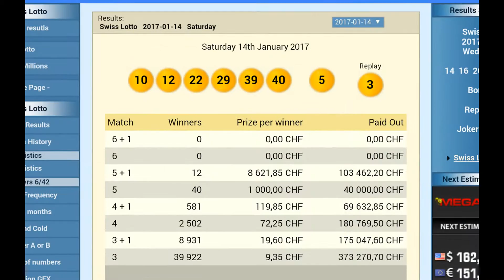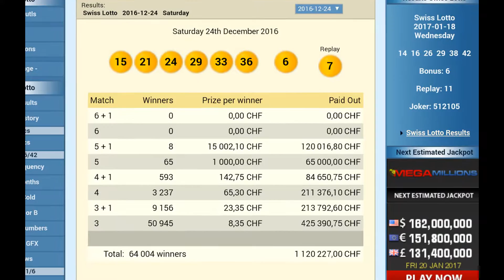KEY COMBINATIONS TO WIN SWISS LOTTO ON SATURDAY 21.01.17 S16111.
SW16103NT E 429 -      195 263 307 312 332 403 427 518 .
SW16103RT E 122 -      - .

SW16105NT D 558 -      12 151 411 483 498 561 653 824 .
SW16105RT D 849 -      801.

SW16107NT C -  -       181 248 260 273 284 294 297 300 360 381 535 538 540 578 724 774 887.
SW16107RT C -  -       714.

SW16109NT B -  -        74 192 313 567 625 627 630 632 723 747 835.
SW16109RT B -  -        706.

SW16111NT A ?
SW16111RT A ?

SUGGESTED DIFF :

THE RED  DIFF +8 -8.
THE BLUE DIFF +6 -6.

THE SIXTH NUMBER IN : 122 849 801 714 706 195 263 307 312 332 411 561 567...

PARALLEL KEY COMBINATIONS :

NT A' -  -            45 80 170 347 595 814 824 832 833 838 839 .
RT A' -  -            - .

NT A" -  -            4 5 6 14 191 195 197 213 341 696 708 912 .

NT A"'-  -            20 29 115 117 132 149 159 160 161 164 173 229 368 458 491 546 .

KEY COMBINATION E,D,C,B BOTH NT & RT CAN BE OBTAINED BEFORE THE DRAW .

1.LOOK IN RT.
2.LOOK IN NT.
3.LOOK IN STAND ALONE OR NEARLY STAND ALONE RT AND NT.
4.LOOK IN THE START OF THE ARROW ;RED OR BLUE OR GREEN.
5.LOOK IN THE END OF THE ARROW ; RED OR BLUE OR GREEN.
6.LOOK IN THE START OF THE KEY COMBINATIONS NT AND RT .
7.LOOK IN THE REPEAT KEY COMBINATIONS BOTH NT AND RT .

DO SOMETHING FOR YOURSELF AND YOUR LOVE ONE

ecarusnock .